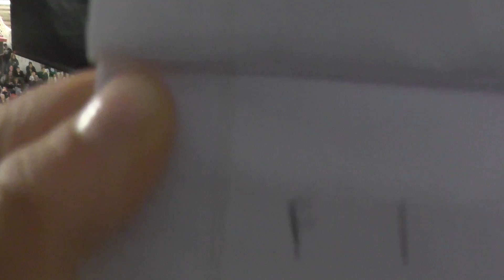2015 Bridgewater-Raritan MAR FRC District Event - Finals 1